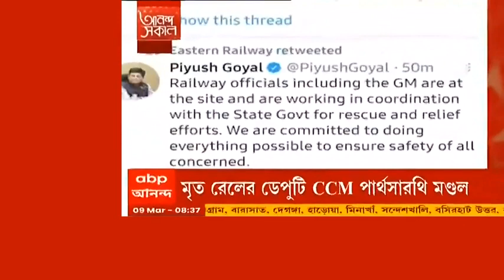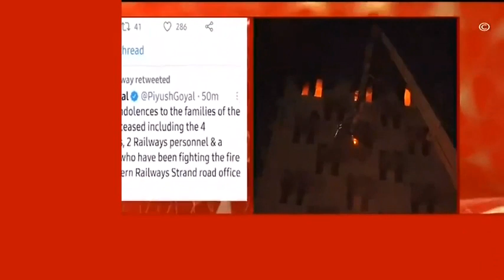Pamela Drug Case: গ্রেফতার রাকেশের মহিলা সহযোগী, সাড়ে ৯ কেজি কোকেন কেনার অভিযোগ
পামেলাকাণ্ডে গ্রেফতার আরও একজন। প্রিয়ঙ্কা (Priyanka) ওরফে সুইটিকে গ্রেফতার করল পুলিশ। গতকাল তাঁকে গ্রেফতার করা হয়। প্রিয়ঙ্কা ধৃত রাকেশ সিংহের (Rakesh Singh) সহযোগী বলে দাবি পুলিশের। প্রিয়ঙ্কা সাড়ে ৯ কেজি কোকেন কিনেছিলেন বলে জানা যাচ্ছে। সেই কোকেন রাকেশ সিংহকে হস্তান্তর করা হয়েছিল বলে পুলিশ সূত্রে দাবি। আজই প্রিয়ঙ্কা ওরফে সুইটিকে আদালতে তোলা হবে।